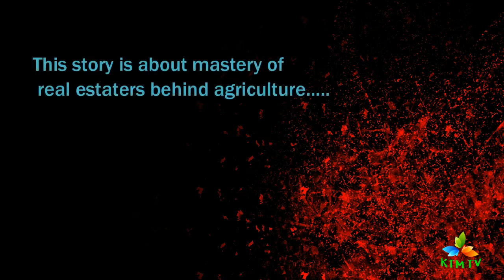விவசாயி-vivasayee-tamil short film-Real estate effect on agriculture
சித்ரா மூர்த்தி வாஸ்து ஆலோசகர்
Life story of true vivasayee about the mastery of real estaters behind agriculture ...how he gave the revenge..